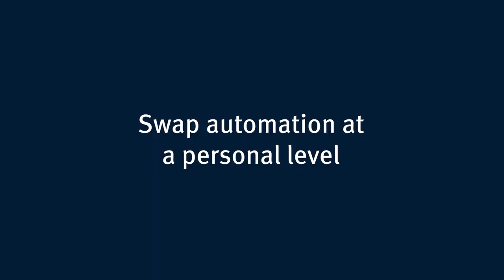Why you need to automate swaps execution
Do you struggle with having a perfect match between your currency hedging position and the cash settlement of the underlying commercial exposure? We’ll let you in on a secret: most treasurers and finance teams do.

But how can you simplify this time-consuming and resource-intensive task? The answer: automated swap execution.

In this episode of CurrencyCast, we’ll reveal:
🔹 Why is this an important issue for treasurers?
🔹 How it’s typically handled
🔹 How to streamline this near-impossible process
🔹 The treasury tool helping finance teams play a more strategic role in the business

It’s an FX masterclass in under 10 minutes.

Looking to learn more about how to automate swap execution? Download our latest report, Optimising Cash and FX Risk management, through the